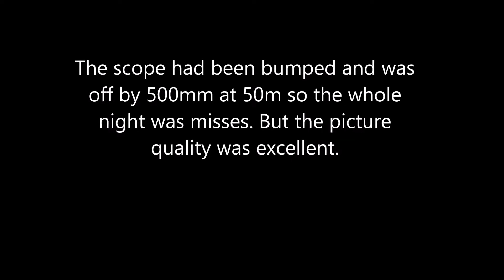Pard NV008 on Sako Quad Hunting Rabbits and Fox Victoria 08/03/2019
Pard NV008 Night vision scope.